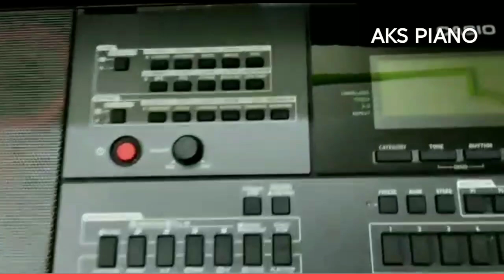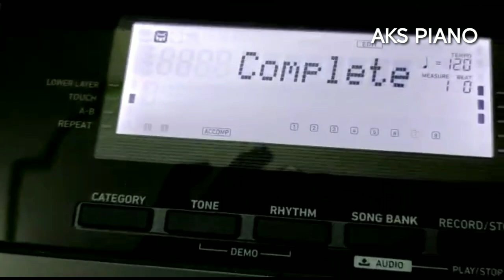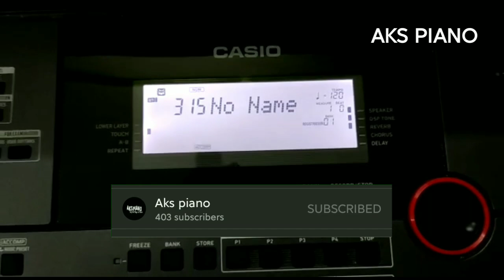How to Make User Rhythm in Casio CtX 9000in/8000in || Bollywood Song Rhythms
how to make user rhythms in casio ctx 9000in and 8000in
casio keyboard
akshat swarup
v rock and pop
how to use casio keyboard
akspiano
how to use rhythm sequencer in casio
how to use rhythm sequencer in casio ctx 9000in and 8000in
how to create dholak styles in casio ctx 9000in  and 8000in
bollywood rhythms
bollywood rhythms in casio keyboard
how to create user rhythms in casio ctx 9000in 8000in
casio demo
casio keyboard demo
how to make rhythms in casio
how to make rhythms in casio ctx 8000
how to make rhythms in casio ctx 8000in
how to make rhythms in casio ctx 9000
how to make rhythms in casio ctx 9000in]
how to make styles in casio
how to make user styles in casio